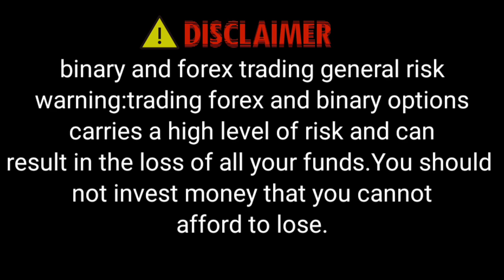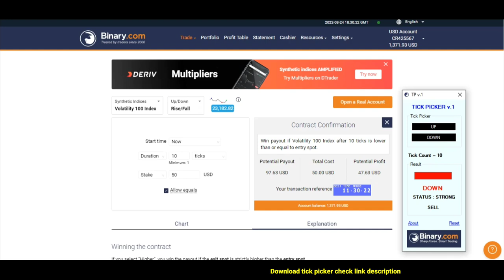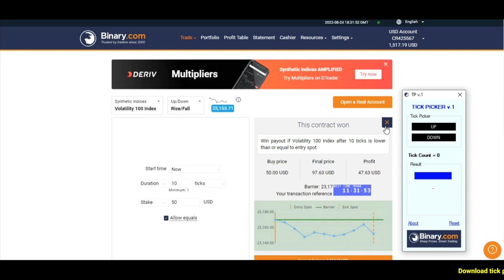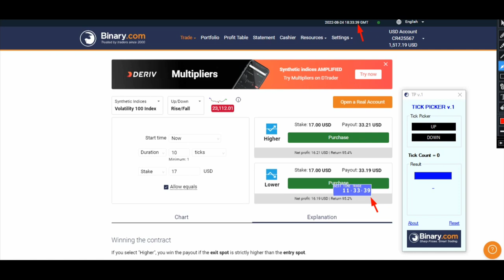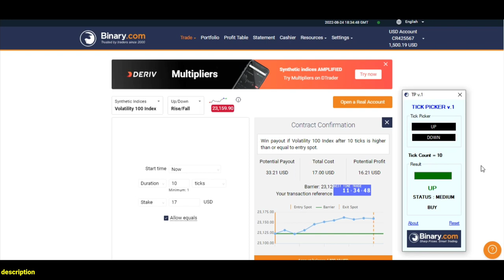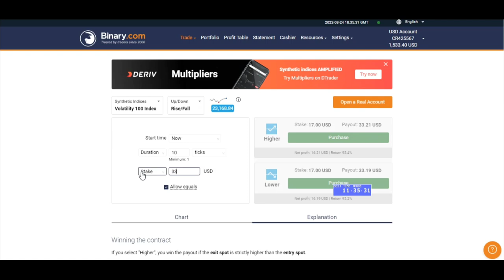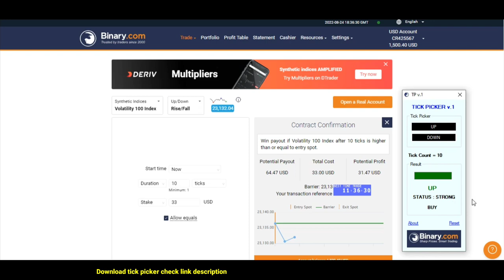Binary.com/Deriv Volatility 100 Software - Tick Picker V-1 - RISE/FALL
Hello friends. In this video I want to show you a high profitability trading strategy on the binary options platform.